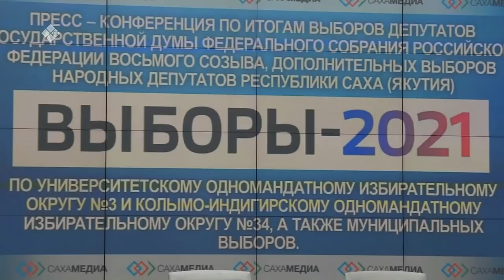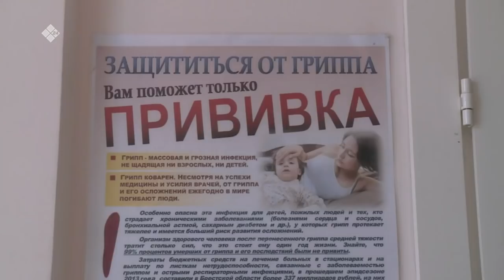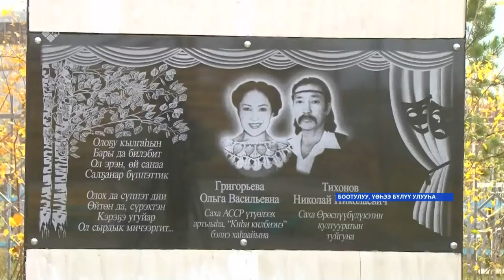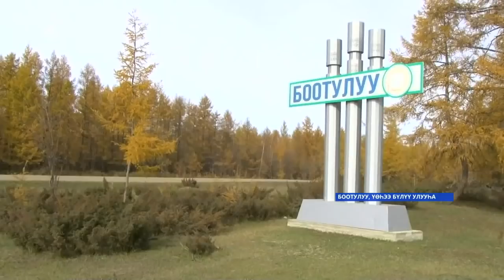«Саха сирэ» информационнай биэрии. Балаҕан ыйын 20 күнэ, 18:00ч.